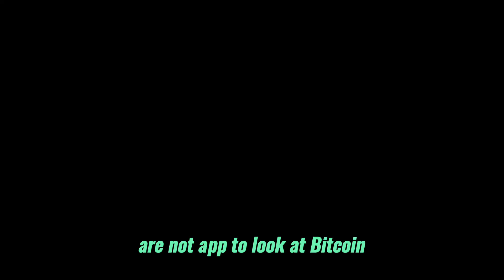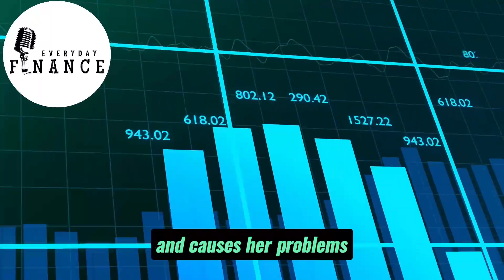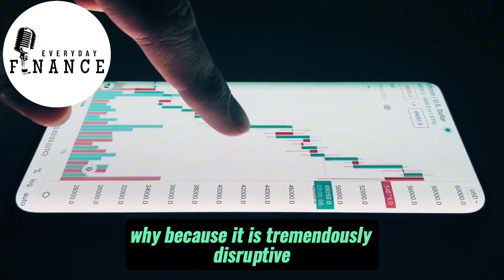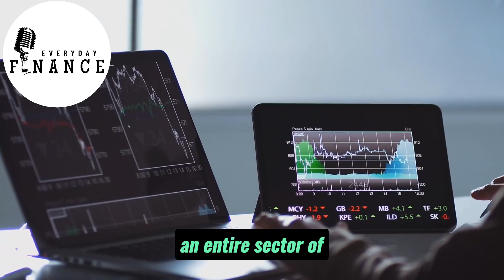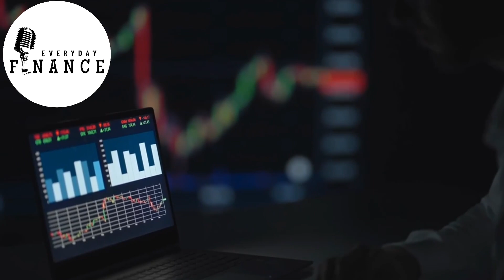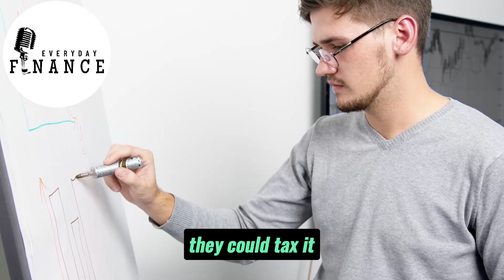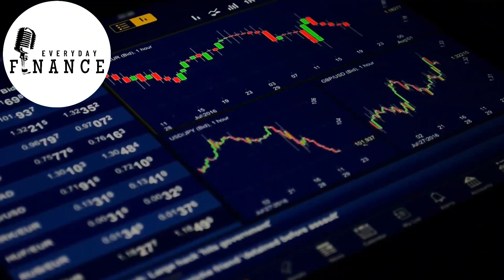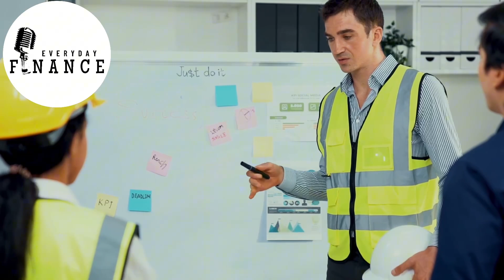"BlackRock Is Bringing An Avalanche To Bitcoin" - James Lavish Bitcoin Interview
James is a Managing Partner of the Bitcoin Opportunity Fund, a hybrid hedge fund that makes public and private investments in companies and assets in the Bitcoin ecosystem. He has over two decades of institutional investing and risk management experience, having worked for investment banks and hedge funds.

Credits:

Channel: Blockworks Macro